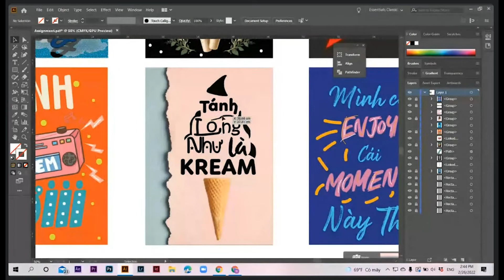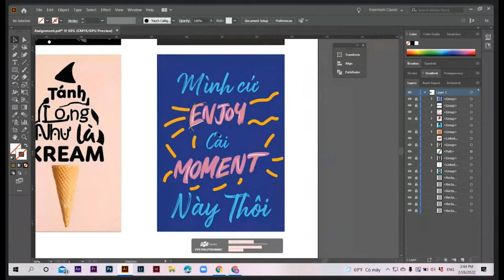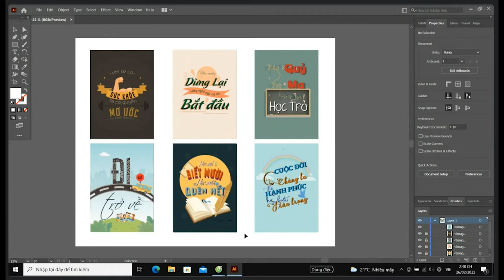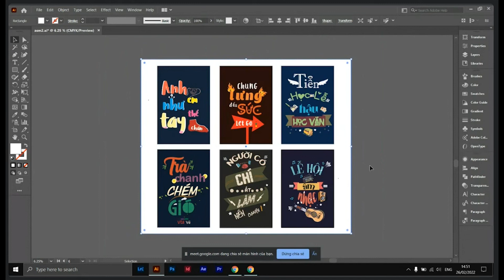Bài Assignment Nghệ thuật chữ fpoly